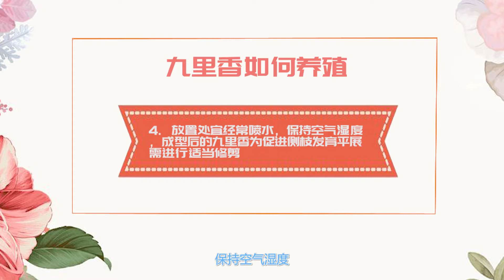九里香的養殖方法 九里香怎么養